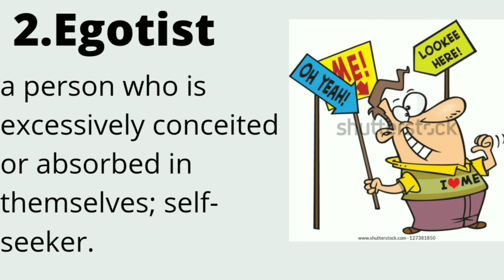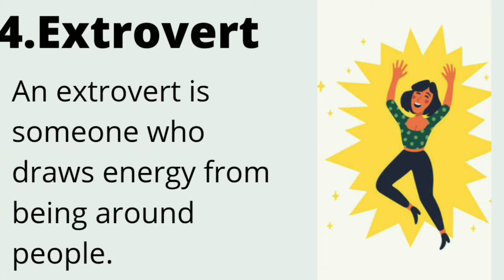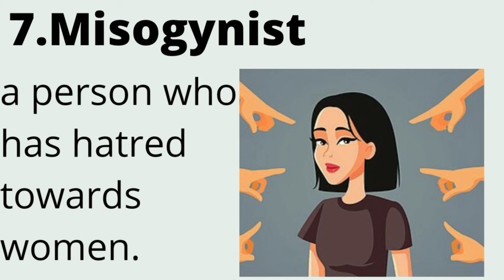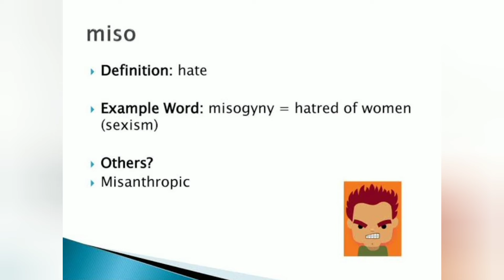Types Of Personalities | Vocab booster | Must Watch